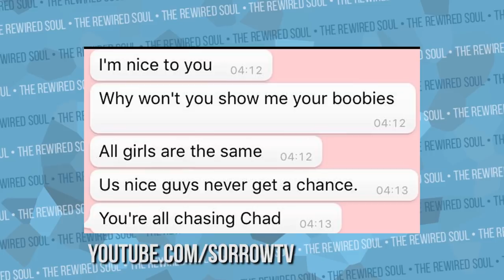Confessions of a Former Member of r/niceguys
We need to talk about r/niceguys and I'm the perfect guy to do this because I am a former nice guy. If you're wondering what a nice guy is, this should explain it. I binge watch a lot of Sorrow TV and all of his top post videos, and my reaction is often to cringe when I see these posts. The compilation of the delusional people kills me because I used to be one of them.

If you want a good laugh, check out Sorrow TV and all of his top reddit posts vids